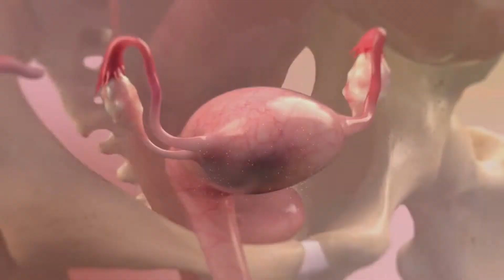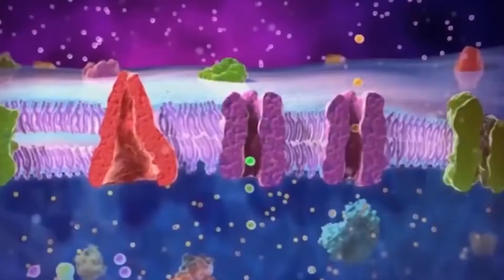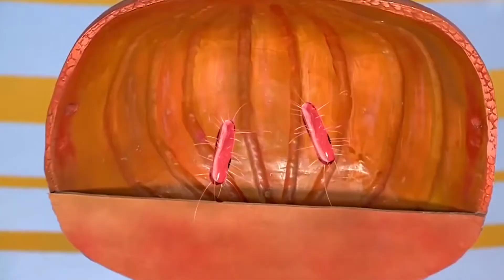¿QUÉ SUCEDE SI NO HACES PIS POR MUCHO TIEMPO